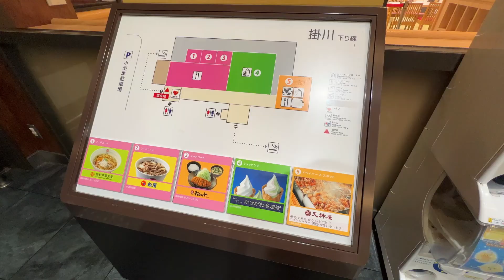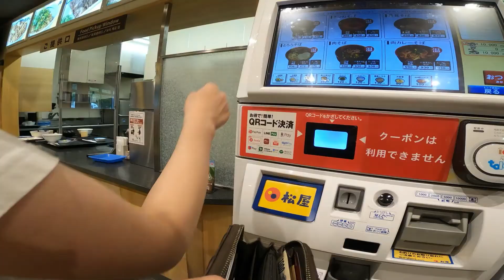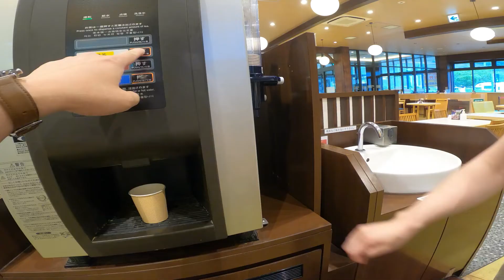【セレナe-power で行く車中泊旅】2泊3日‗岡崎、蒲郡、豊川の旅 EP1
このチャンネルは愛犬シーズーと嫁しゃてぃお（社長）旦那主任の日常（旅）の備忘録をお届けしております！

掛川サービスエリア(下り)